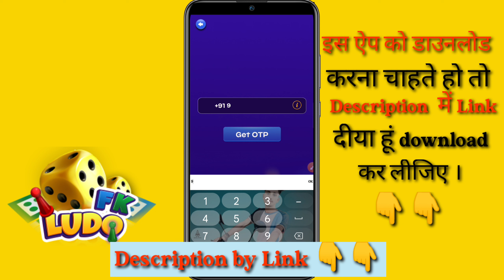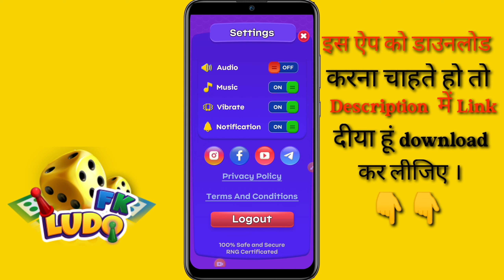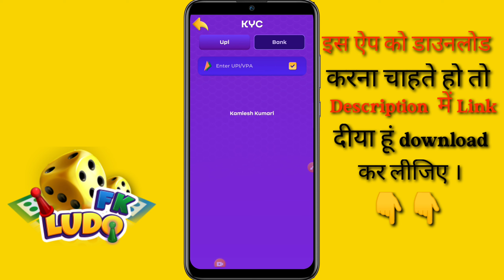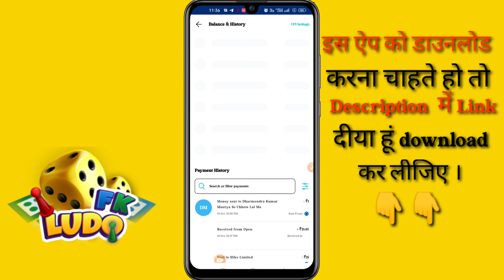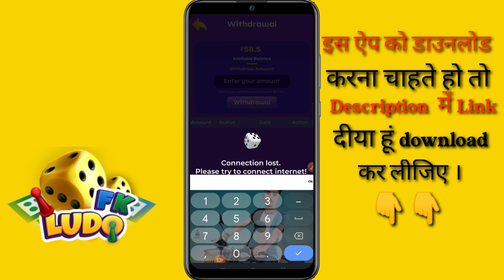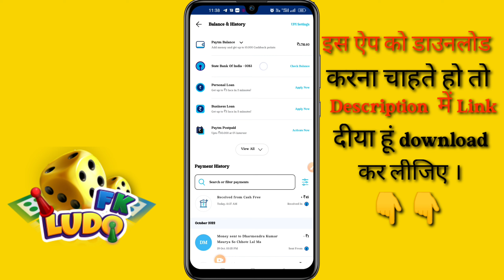FK Ludo Se Paisa Kaise Kamaye | How To Earn Money From FK Ludo App | FK Ludo Payment Proof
Apne chhote bhai jarur follow karna

QUERIES SOLVED

1) FK Ludo
2) FK Ludo App
3) FK Ludo App game
4) FK Ludo Game kaise khele
5) FK Ludo Game se paise kaise kamaye
6) FK Ludo Game me paisa kaise add kare
7) FK Ludo Game Winning Trick
8) FK Ludo Me Har baar kaise jeete
9) FK Ludo app se paise kaise nikale
10) FK Ludo App ka refer kaise kare
11) FK Ludo Unlimited Refer Tricks
12) FK Ludo App se upi Withdrawal kaise kare
13) FK Ludo Game Winning tips and trick
14) FK Ludo Game 1v1 Winning Trick
15) FK Ludo Me Paisa Kaise Add kare
16) FK Ludo mein paisa add nikale
17) FK Ludo mein paisa kaise add
17) FK Ludo mein paisa kaise add bank se
18) FK Ludo mein paisa kaise add phonepe se
19) FK Ludo mein paisa kaise add google pay se

ROSHAN
From :- UP Pratapgarh ( India )